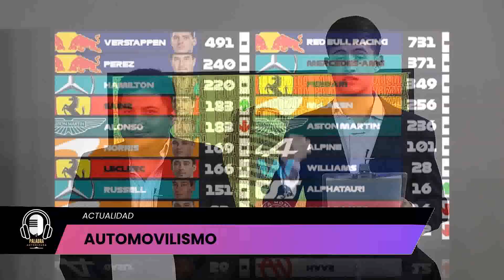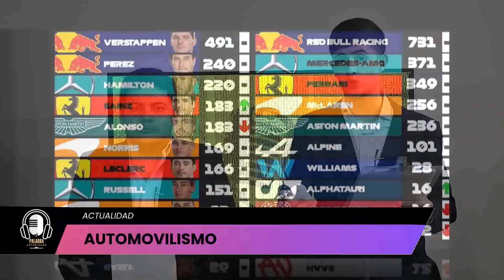PALABRA AUTORIZADA TV 04 /11/ 2023